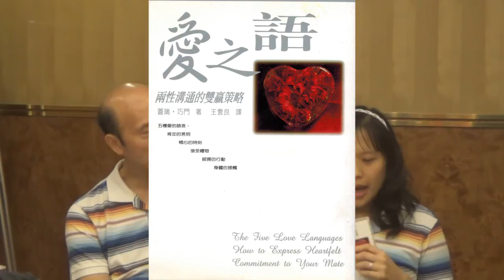建立更美好的婚姻關係-葉牧師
我在這裏簡單地講出男女在婚姻和關係中的分別，男的看重事情、內在解決問題、理智、個人空間、才幹等等，女的看重人際關係、與人分享感受、被接納等等。在蓋瑞．巧門著的《愛之語》講到五個愛的語言，我們要根據對方想怎樣領受愛來愛他。在《愛的三角形理論》中，提到婚姻與愛情的三個重要成份：激情、親密和承諾，我們怎樣可以回複健康的婚姻和愛情，三樣都要建立。
你也可以去： 我放了很多文件、影片、錄音，有粵語和國語的，都是用來傳福音或建立靈命的，也有很多我的講道，你去 密碼：1234567。